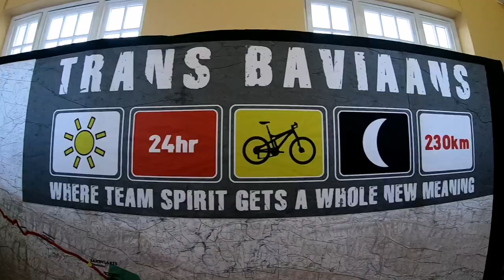Trans Baviaans 2019 - Team TreasuryOne